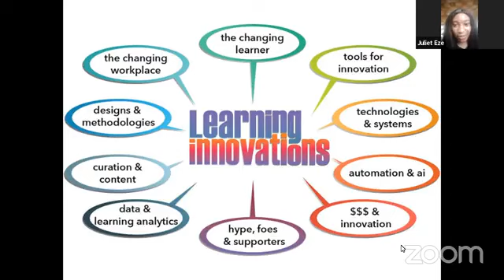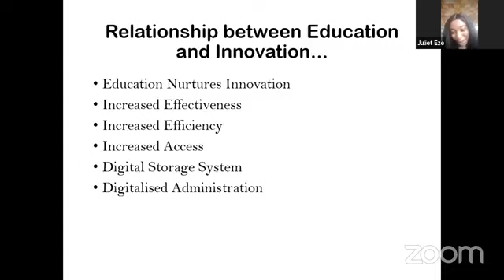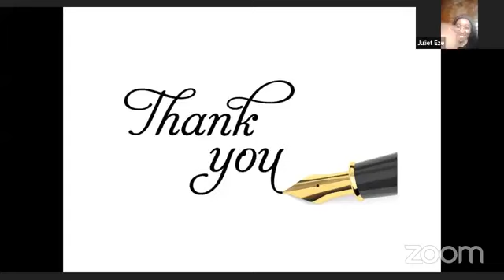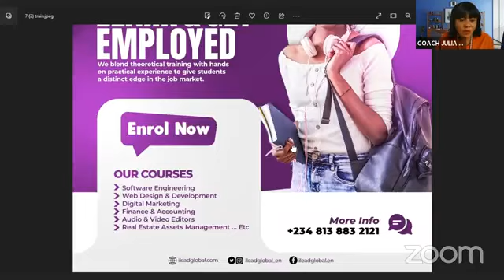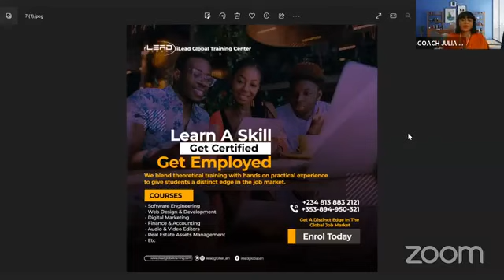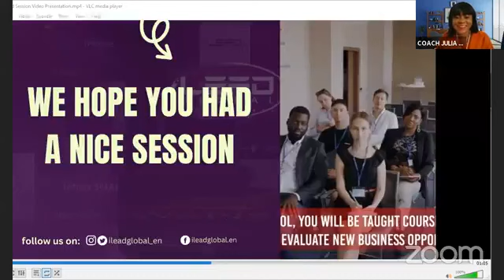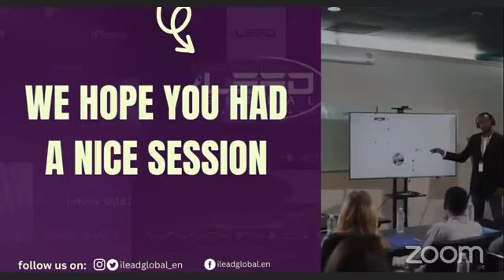CRAFTING YOUR WINING BUSINESS STRATEGY | Coach T. JULIET EZE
THE ENTREPRENEURS' MEETING is a programme designed to bring together entrepreneurs from all over the world on the same platform every Sunday at 2pm Central African Time. For 2 hours, entrepreneurs discuss the problems they face on a daily basis, with the aim of finding androgenous solutions and forging partnerships.

🚀 🌟 Topic: "Crafting Your Winning Business Strategy,"

This online Zoom meeting is for entrepreneurs looking to take their business to the next level.

The business world has changed, and having a well-crafted business strategy is the difference between failed and successful businesses.
➡️Engage in dynamic discussions
➡️Ask your questions to experts,
➡️Share your ideas, and network with like-minded entrepreneurs.
➡️Connect with potential collaborators, and mentors who can help you on your journey to success.